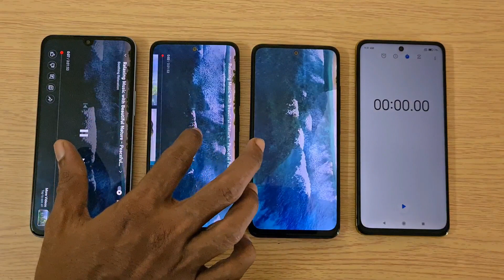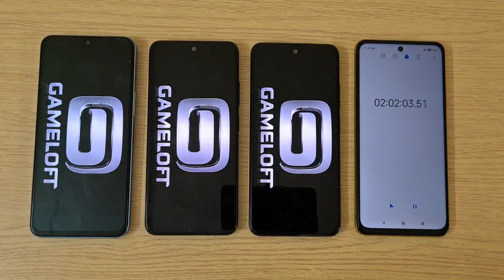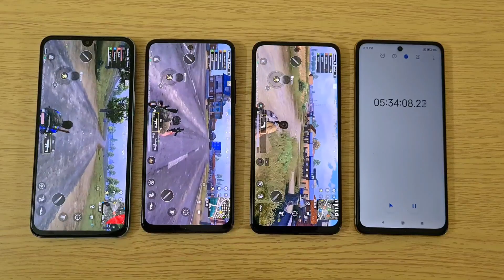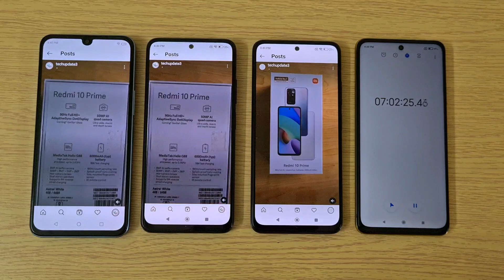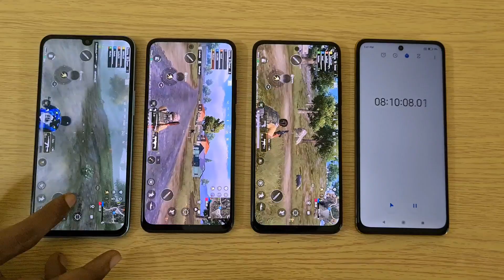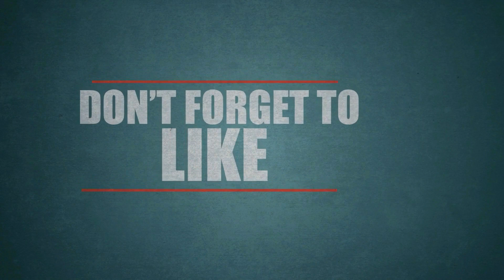Infinix Note 12 vs Redmi Note 11 vs Poco M4 Pro Battery Drain Test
In this video,  let's check out Battery DrainTest between Infinix Note 12, Redmi Note 11, and Poco M4 Pro 4G smartphones. All phones have a 5,000mAh battery.

Infinix Note 12 has a 6.7-inch Full HD+ AMOLED Display powered by a MediaTek Helio G88 processor with 6GB RAM and 128GB Storage.. POCO M4 Pro 4G has a  6.43-inch FHD+ AMOLED display with a 90Hz refresh rate powered by an Helio G96 processor with up to 8GB RAM and 128GB Storage. Redmi Note 11 has a  6.43-inch FHD+ AMOLED display with a 90Hz refresh rate powered by Snapdragon 680 processor